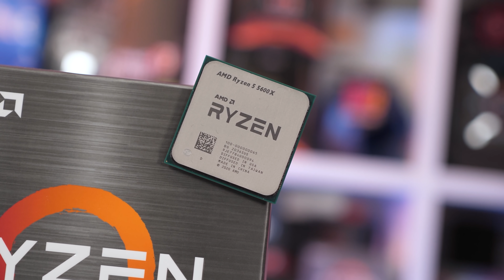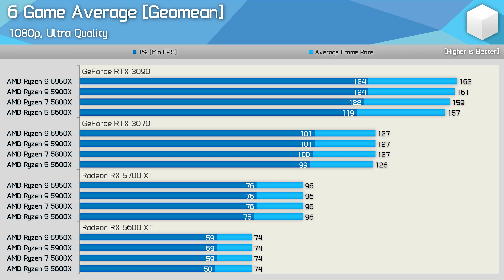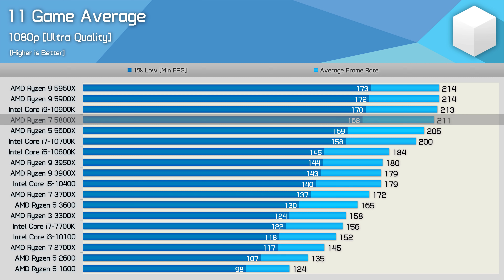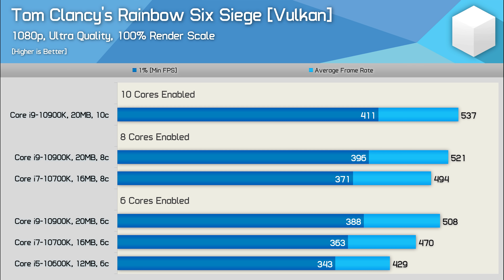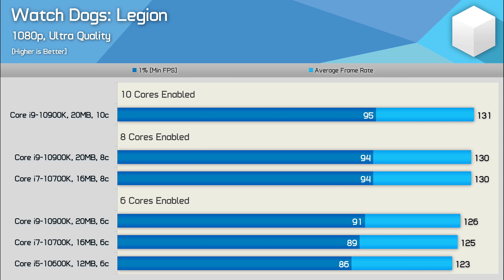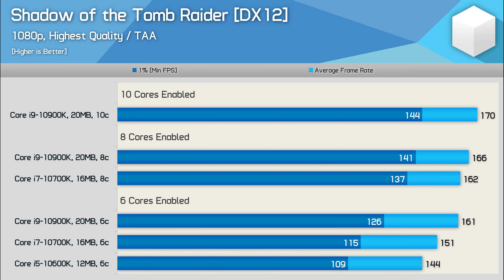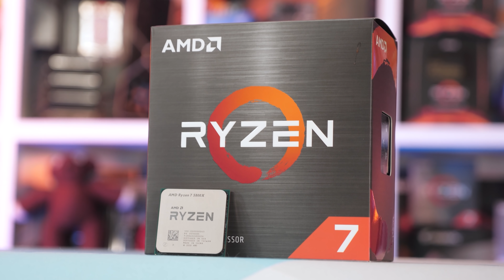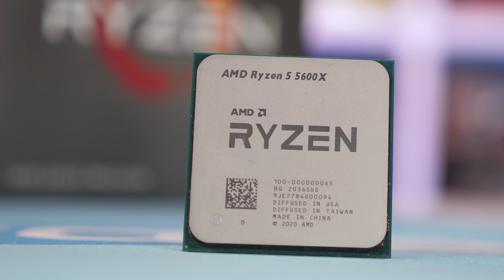More Cores vs. More Cache, What Boosts Gaming FPS?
Buy relevant products from Amazon, Newegg and others below:
Radeon RX 5700 XT
Radeon RX 5700

Video Index:
00:00 - Welcome back to Hardware Unboxed
05:43 - Test System
06:55 - Rainbow Six Siege
09:26 - Horizon Zero Dawn
10:02 - Watch Dogs Legion
10:24 - Cyberpunk 2077
10:45 - F1 2020
11:15 - Shadow of the Tomb Raider
12:15 - Final Thoughts